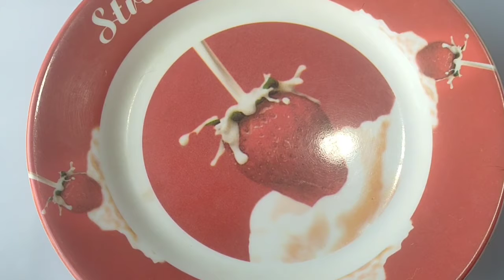তুলতুলে নরম পরোটা বানানোর পদ্ধতি || How to make soft paratha recipe /perfect soft porotha recipe